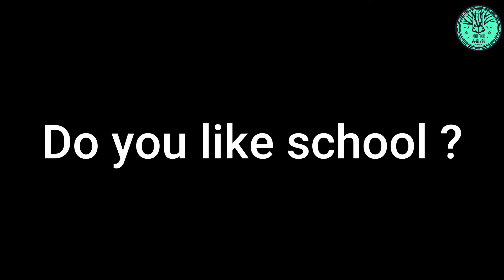Koh Tao Primary- Sponsored Student Update Paing Paing!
Here is an update on Paing Paing, who is a Burmese Migrant child on Koh Tao in Thailand going to Koh Tao International Primary, charity school.